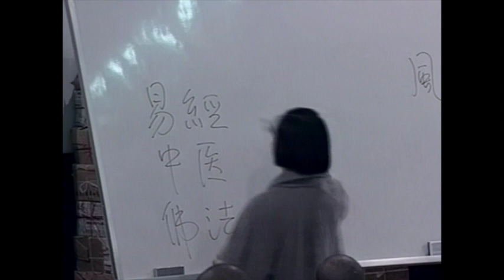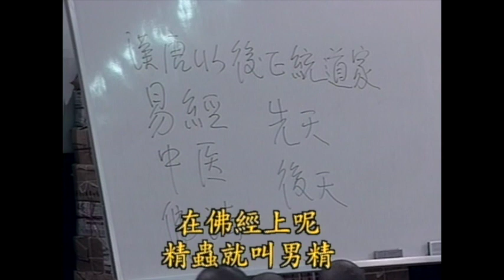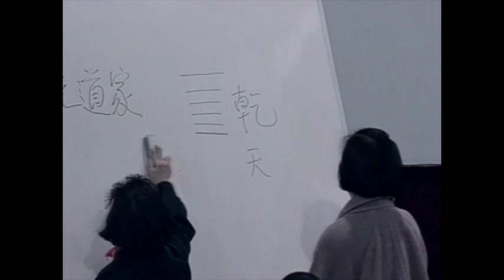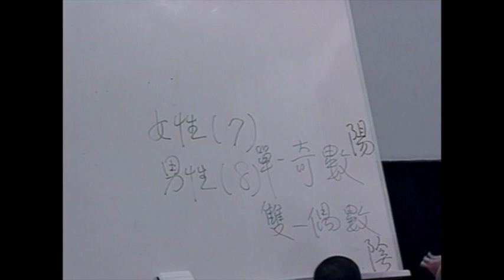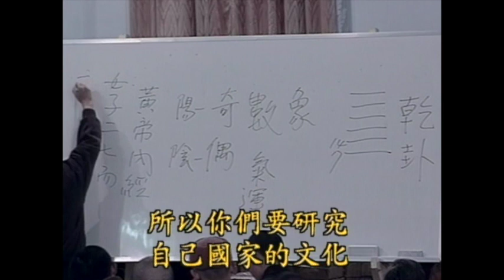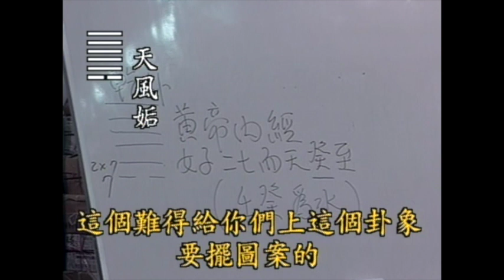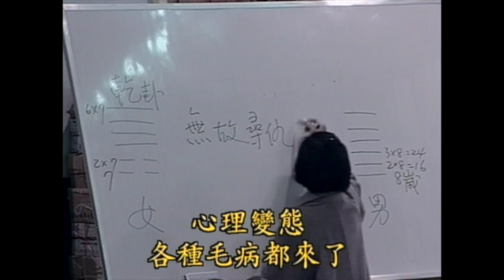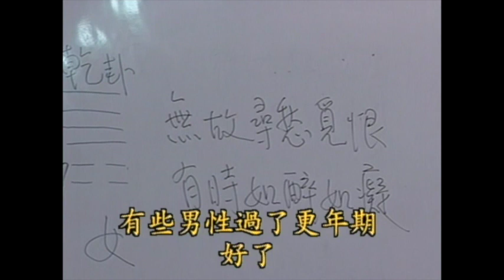南禪七日 禪修 還原版-9 南懷瑾先生主講 30週年 廈門南普陀寺 禪修 # 第四堂課-１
這是第一天下午的第一堂課， 經過了中午的休息，下午兩點鐘 懷師上堂， 繼續著上午的入胎經. 話鋒一轉進入了中國易經的哲學， 解釋的生命的許多現象。